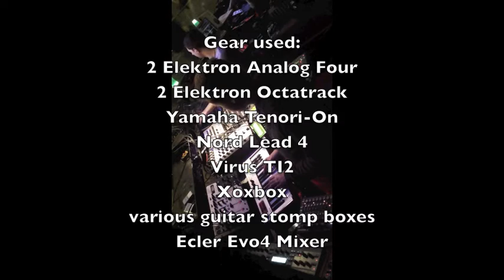Dirty Sandwich -performing "Harmless" live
we use our gear to catch a moment of peace...